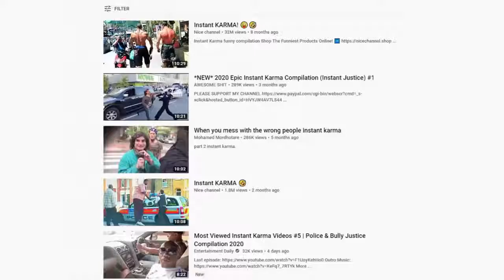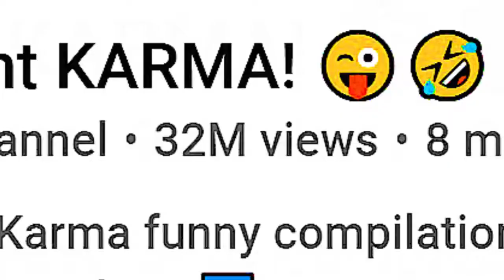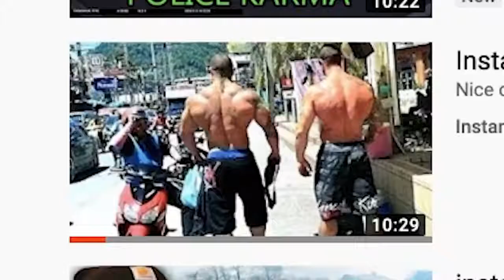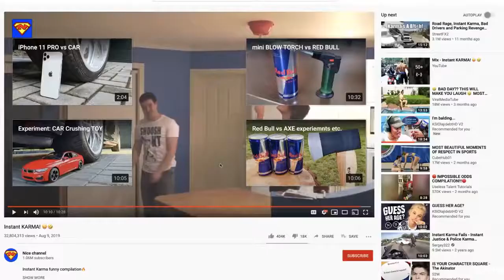instant karma videos 2 (S2W Reupload)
Thanks to making this before Will had to delete these videos (they were at risk of causing him problems with Community Guidelines), I still had these downloaded, and since this channel is worthless I figured I might as well take the risk for archival purposes.
Also I have now discovered that the Educating Yorkshire ones just get blocked worldwide by ITV_plc (despite it being a Channel 4 show) for copyright.